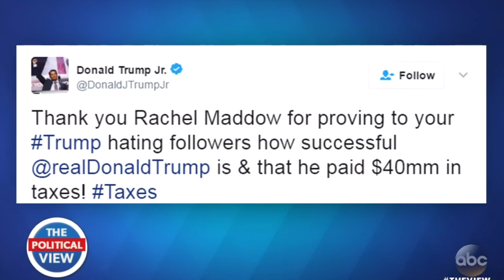Panel Chats With Rachel Maddow - The View